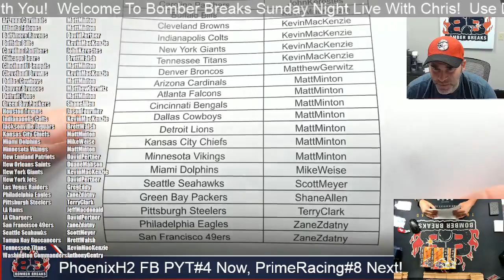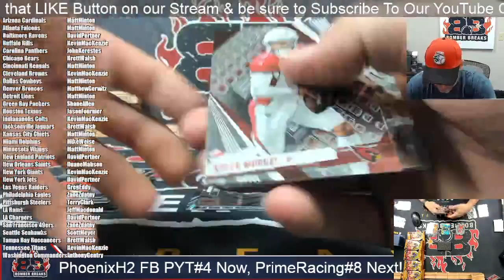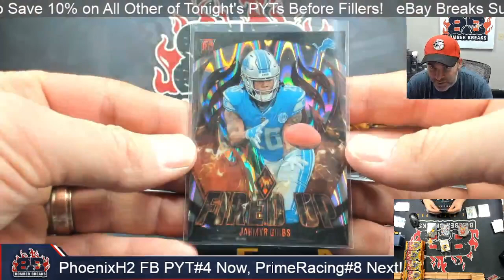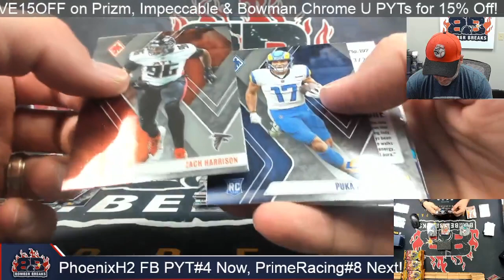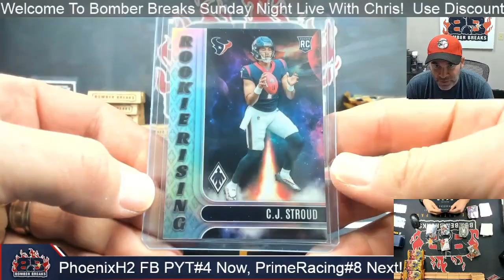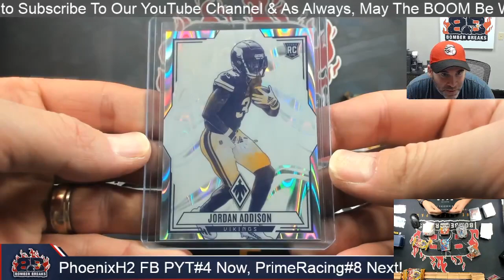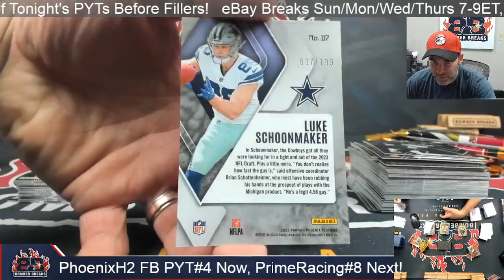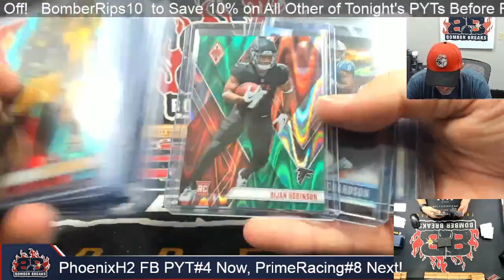2023 Panini Phoenix Football H2 Pick Your Team #4 5 Box Break 2 25 24